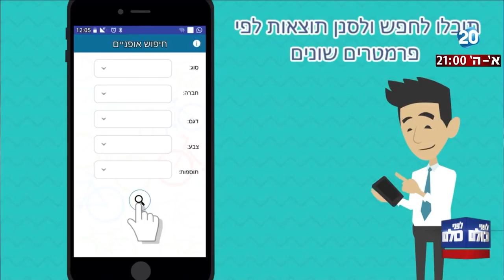לפני כולם - אפליקציית מציאת אופניים